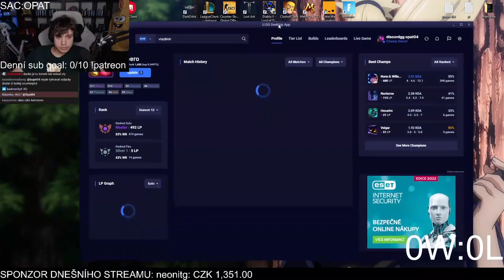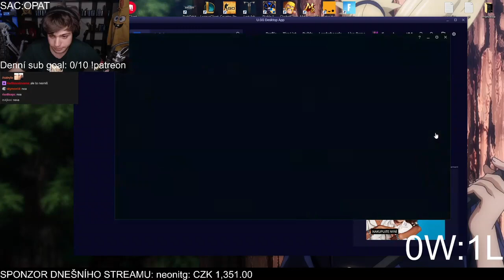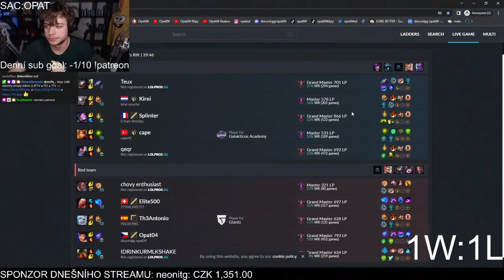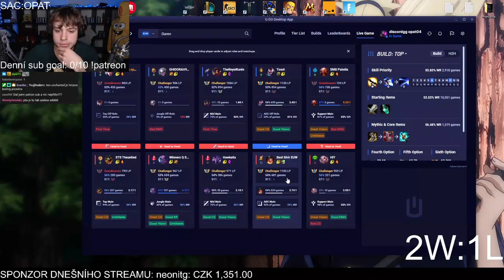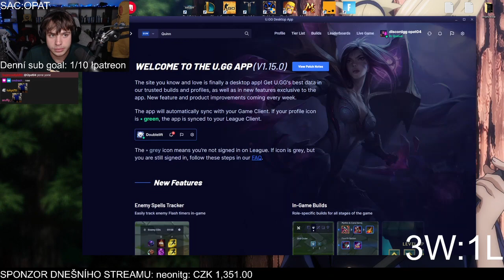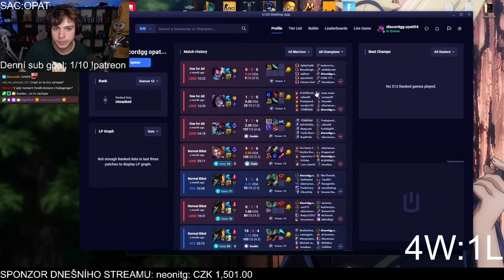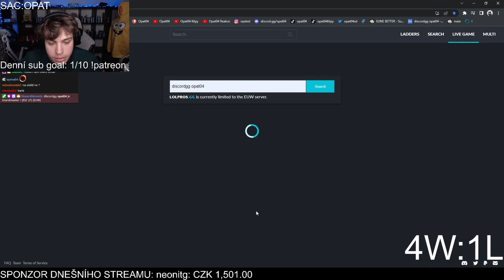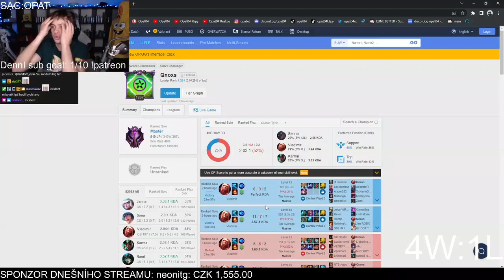Opat04 - League of Legends - 8.5.2022